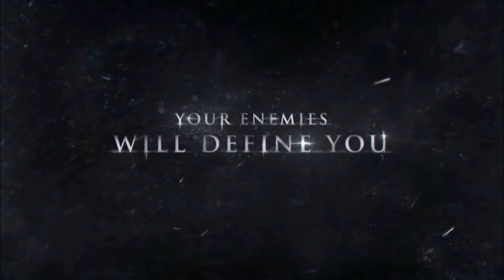(MULTI) Batman: Arkham Origins - Trailer